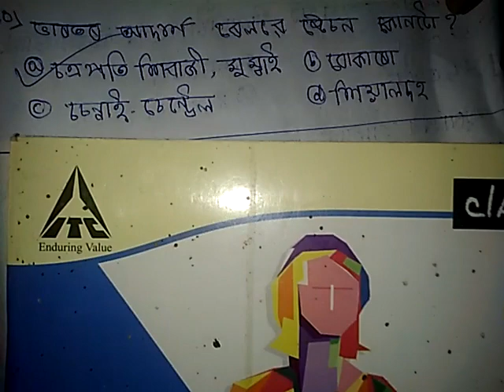Railway Recurrent Board General Knowledge.